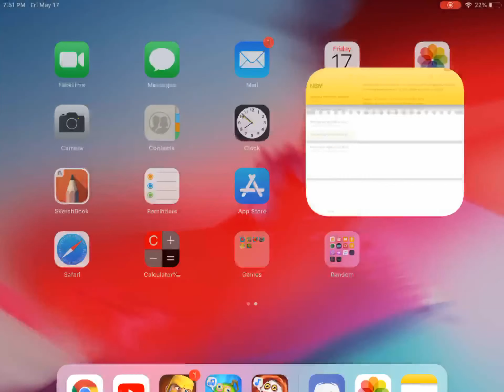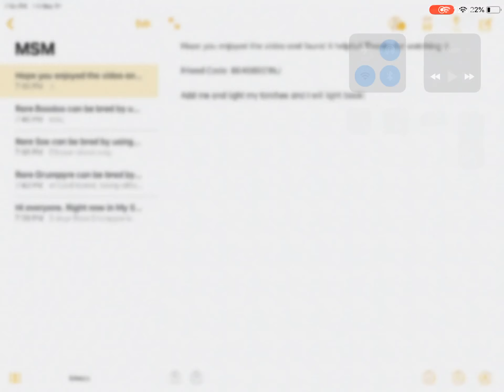My Singing Monsters - How to Breed Rare Grumpyre, Rare Sox & Rare Boodoo (Available 5/17/19-5/20/19)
How to breed Rare Grumpyre, Rare Sox, and Rare Boodoo in My Singing Monsters. Hope you all enjoy the video!

My MSM Friend Code: 86468001NJ